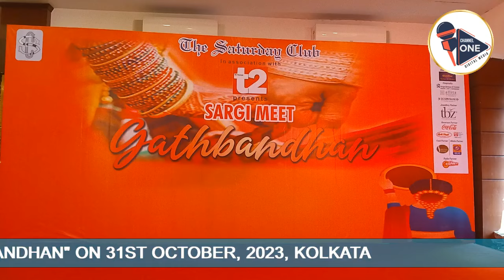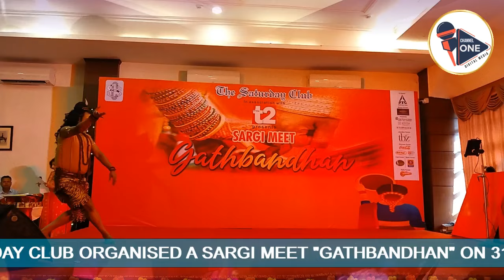The Saturday Club SARGI MEET 'Gathbandhan' | Karwa Chauth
The Saturday Club SARGI MEET 'Gathbandhan' | October 31, 2023, Kolkata

Experience the vibrant celebration of 'Gathbandhan' at The Saturday Club's SARGI MEET, held on October 31, 2023, in the heart of Kolkata. Witness the traditions, camaraderie, and the joyous gathering as members come together to share the spirit of togetherness and festive fervor.